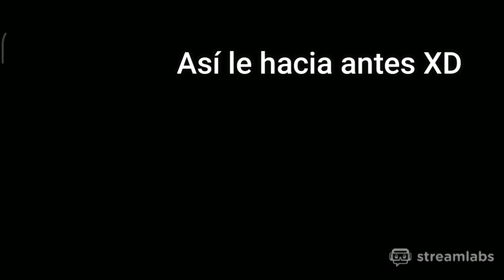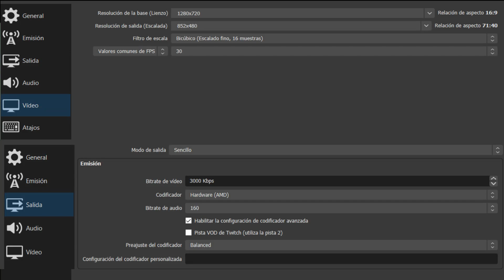¿Cómo rinde el Ryzen 3 2200g para stremear en 2021?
Es uno de los primeros videos que en el que salgo hablando con mi voz, fue muy difícil porque me daba pena grabarme y que me escucharan mis familiares xd, pero salió este video que espero y disfrutes, no olvides que puedes comentar si notas errores en el video, NO soy un experto en estos temas pero intento aprender.
PC:
Ryzen 3 2200g
RAM 8GB DDR4 2666MHZ (SINGLE CHANNEL)
SSD NVME 250GB (W10 )
HDD 320GB (JUEGOS)
DIRECTOS (4:00 P.M. HORA MÉXICO):